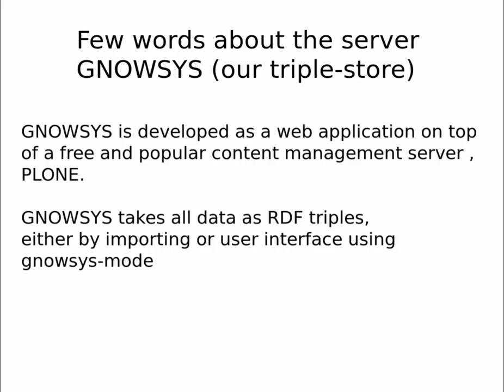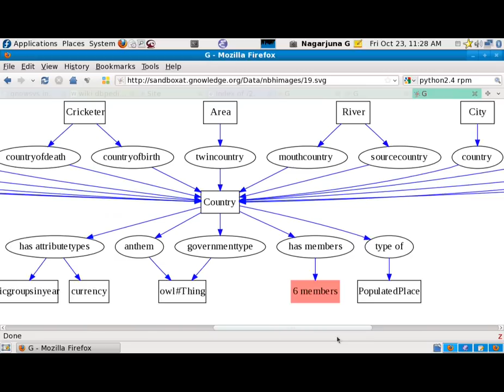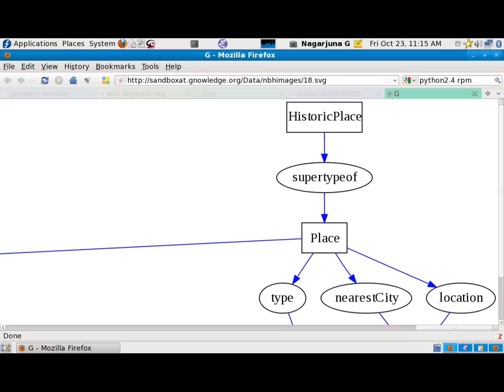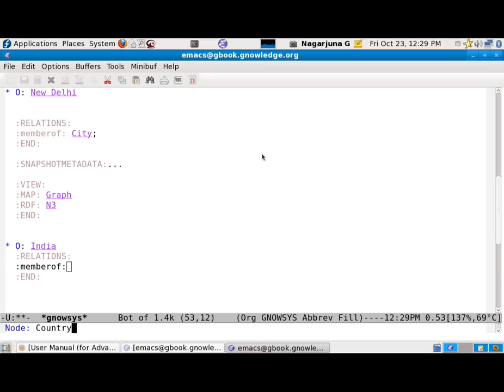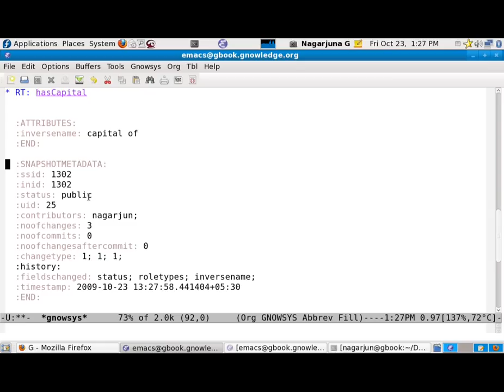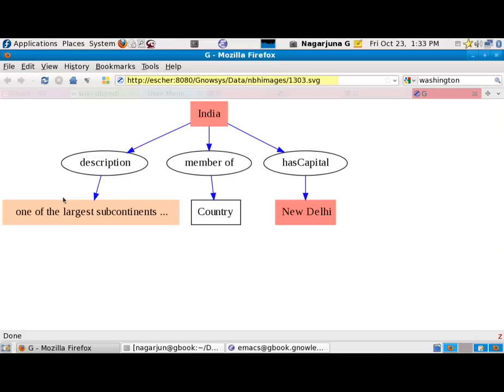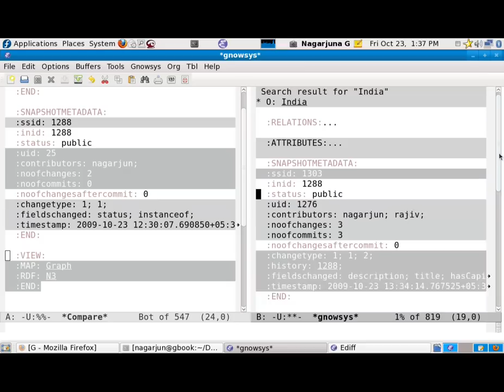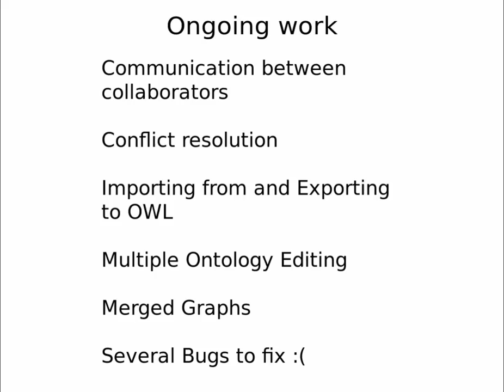gnowsys mode for Semantic Web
A 10 minute talk demonstrating GNOWSYS for semantic web.